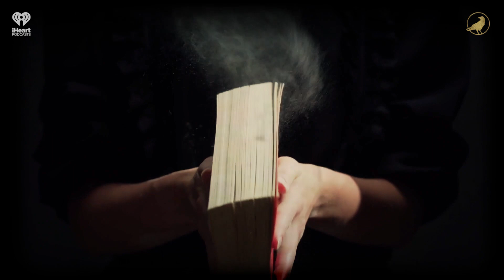Ep 116: Disc Men | AARON MAHNKE'S CABINET OF CURIOSITIES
Sometimes we struggle to peer into the past and unlock its secrets, while other times it is the future that seems mysterious. Our tour today will explore both of those topics, with a heavy dose of wonder.